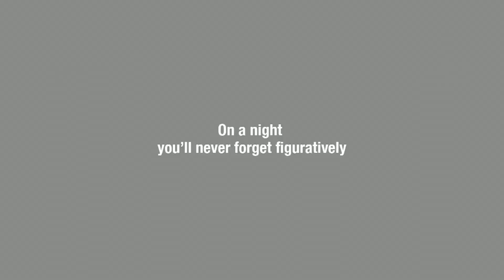[adult swim] - Too Scary to Name Marathon Promo